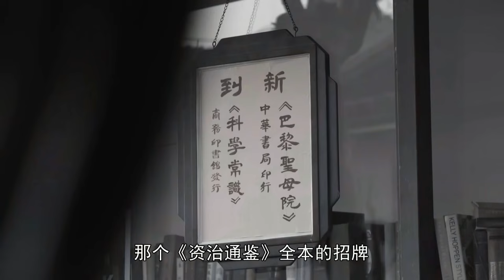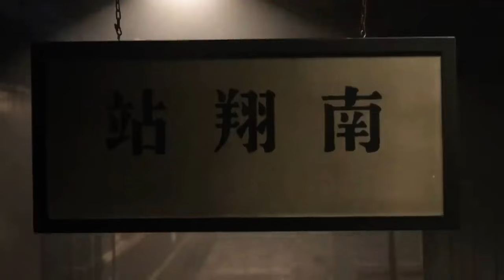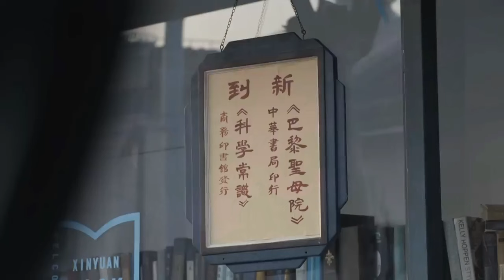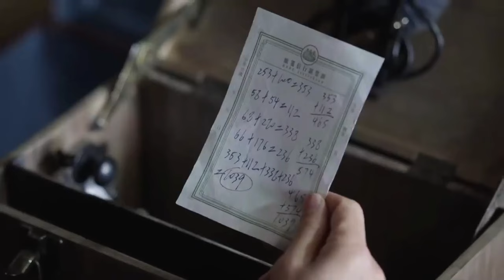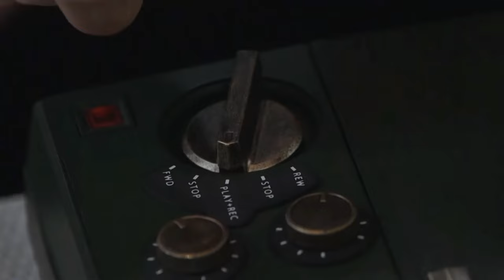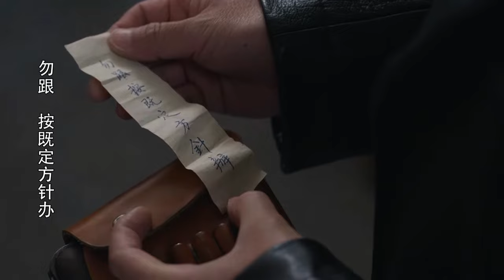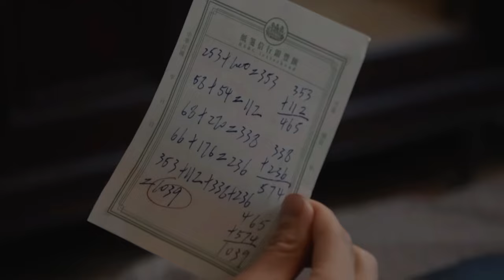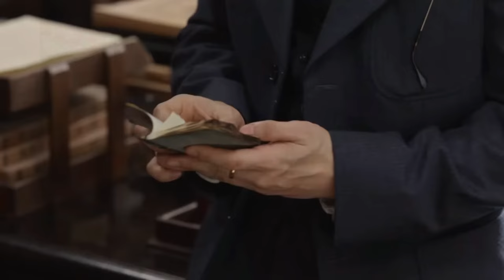【電影】俘虏拒不投降，谁料审讯官就是对接员，潜行敌营为他报仇！ ⚔Chinese Movie#bestsniper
QXZ GG